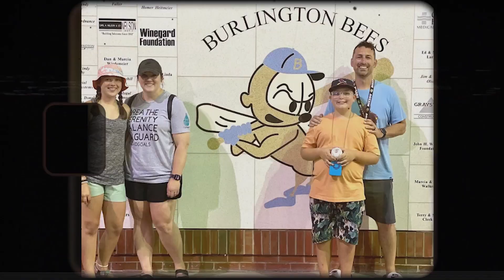The Real Rest We Need | Ep. 11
Rest is a hard discipline to master. Many of us in church circles are too busy. But there are also those who are too lazy. Where's the line? And how can we find the genuine rest we are called to? In Episode 11, the guys discuss it.

ABOUT US:
Our hosts, Jeff McNiell and Parnell Davis, run back real and raw conversations that are relevant to your life in Christ.